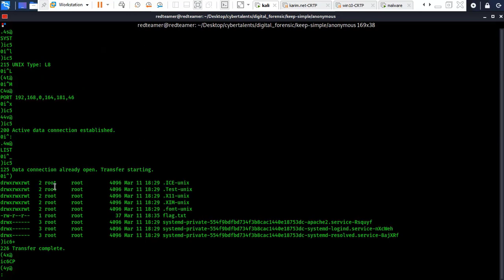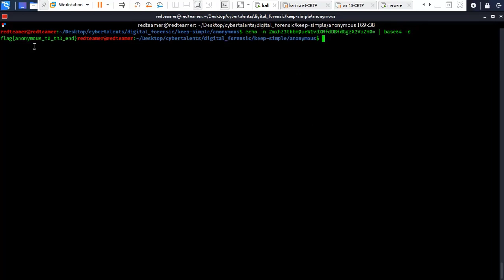Cybertalents walkthrough | anonymous بالعربي | Digital forensic challanges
CTF
Cyber security,
Capture the flag competition
ethical hacking course
cyber talents
ctflearn